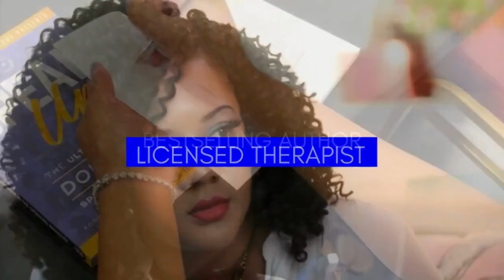Why You May Be TOUCH DEPRIVED and Not Even Know It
Human touch is a fundamental form of communication that conveys warmth, comfort, and affection, and its absence can leave individuals yearning for meaningful connections.

Being touch deprived can have a significant impact on one's emotional well-being and sense of connection with others. The absence of physical touch can lead to feelings of loneliness, isolation, and even depression.

Recognizing the importance of touch and seeking healthy ways to fulfill this need is crucial for maintaining overall emotional and mental health.

German Experiment on Babies: **FYI: I misspoke in the video and stated this experiment happened in the US in the 40's which was completely wrong**

I hope you enjoyed my video Why You May Be TOUCH DEPRIVED and Not Even Know It